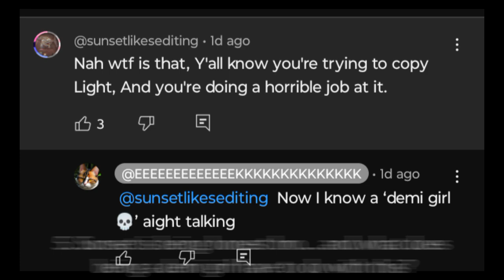ART Thief! @JayflightStoleKestrelsongsLuck is innocent